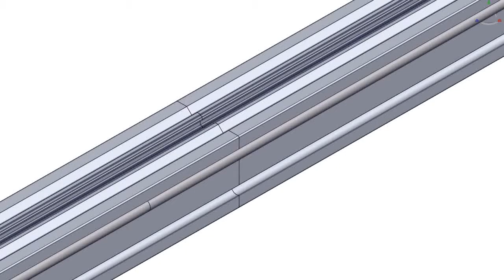BAHR ELZ | Two Piece Profile With Split Guide Shafts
Belt-driven mechanical linear unit with external roller guides.

In this video you can see how our EL positioning systems are extended. The guide shafts are outside the profile and are installed offset to ensure high stability. With a mounting bracket, even more stability can be brought into the positioning system.

Sizes: 30, 40, 60, 60S, 80, 80S, 100, 125
Repeating accuracy: ± 0.1 mm
Travel speed: max. 10 m/s

*No sound